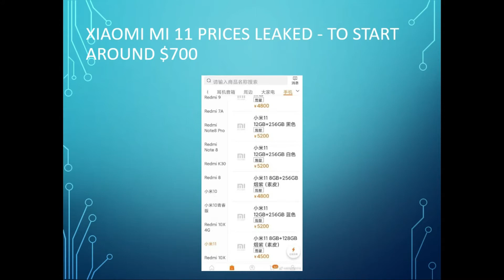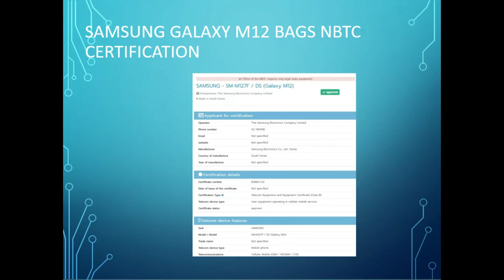TECH TALKS # 512 2021 JEEP & BALENO FACELIFT,MIUI11,OPPO X TOM,MI 11,SAMSUNG M12